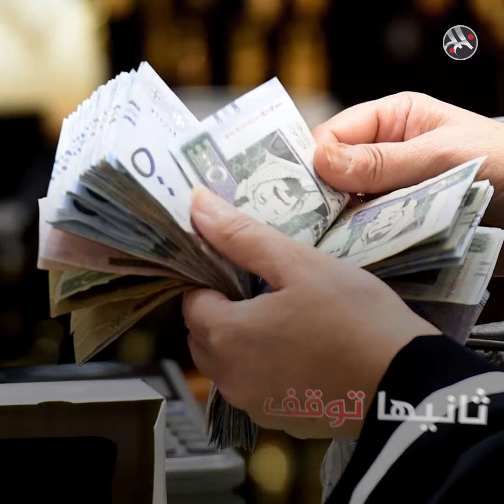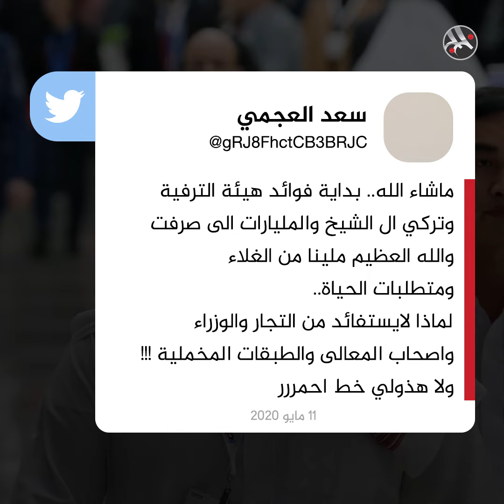خطة تقشف شديدة في السعودية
السعودية تعلن عن خطة تقشف شديدة برفع الضرائب وتخفيض كبير في النفقات.. تعرف على تفاصيل الخطة الجديدة!